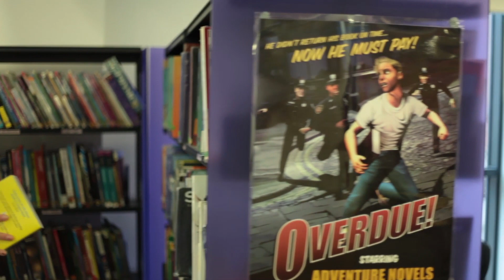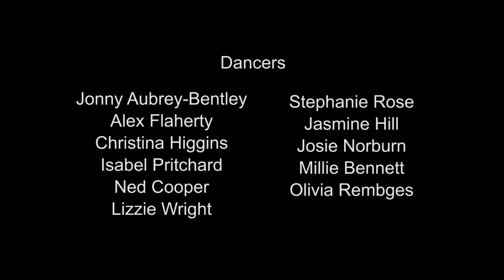Making the Case for the Arts - Creative Confidence - CapeUK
A CapeUK film making the case for using the arts and creativity in education to boost children's learning. This film shows how staff and pupils at High Storrs School have used the arts across the curriculum.

The film is one of three 'Making the Case for the Arts' films produced for CapeUK by Jon Harrison.